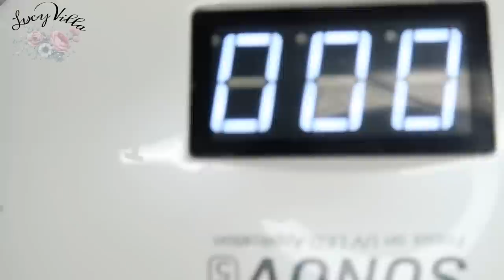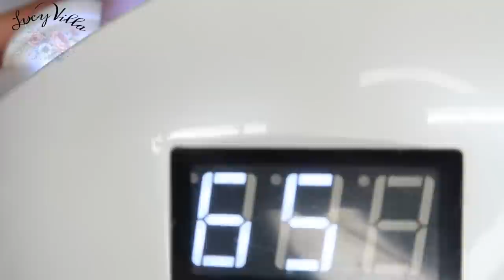Uñas Sencillas y Elegantes💅🏼 ⎮Nail Art Paso a Paso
El video no esta patrocinado todo es de mi preferencia y  gusto personal .